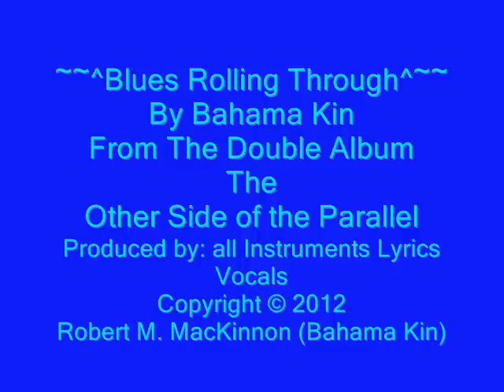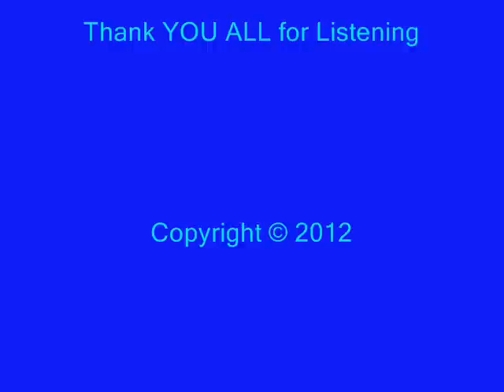Blues Rolling Through By Bahama Kin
Blues Rolling Through

Tippy toe do the slippery slide hands  down
Ain't no use in leaving
Ain't no use in leaving me right now

Fought real hard to get myself inside
I'm inside now -  ain't  no way outta here alive
Ain't no use in bitching
Blues Rolling through the tide

Look at you, you make these wheels roll
Yeah keep me Rocking, Make those wheel roll
Hats off to the Bluesmen,
Yeah you know who you are

Red hot fire girl makes me shake & sweat
Tap dance round in circles,
wagging my tail you bet

Aint no Blues like the Blues they put me through
Aint no breaks in the weather
Thunderstorms down on you

Robert M. MacKinnon
(Bahama Kin)